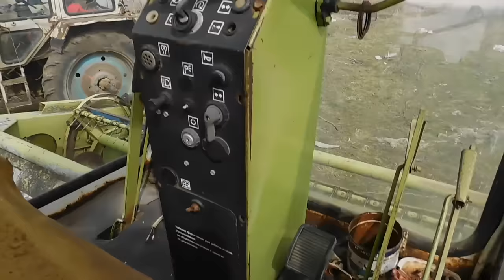Весь КОЛХОЗ с молотка -РАСПРОДАЖА ТЕХНИКИ!!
Не далеко от меня выставили на продажу очень много сельхозтехники!
но прикол в том что продают все вместе!
и просят более 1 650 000 рублей!!
по количеству техники не дорого но вот сумму такую собрать проблема..